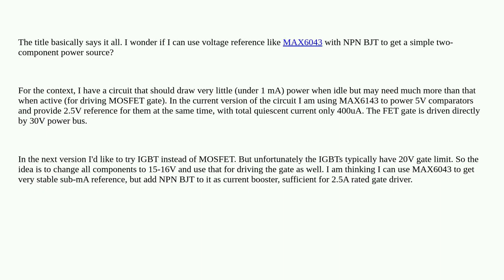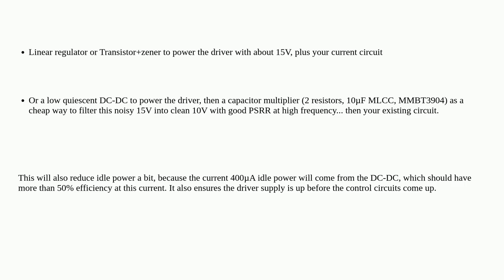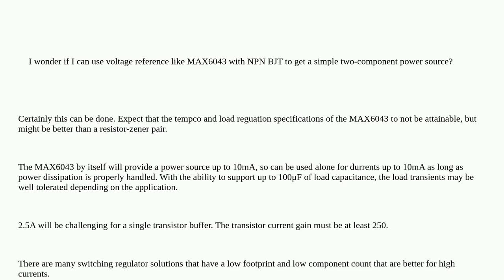Electronics: Can I replace resistor and zener with voltage reference in basic serial regulator?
Can I replace resistor and zener with voltage reference in basic serial regulator?

A special thanks goes out to the community

  zener voltage-regulator